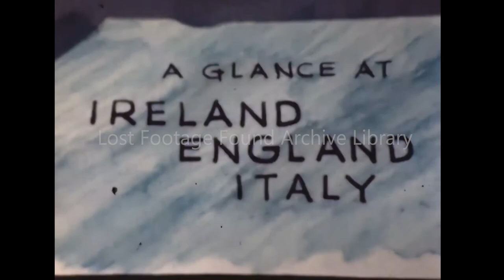Archive footage of Street Scenes from 1940s, Limerick, Ireland home movie film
*About Us:*
At Lost Footage Found, we specialize in *restoring, digitizing, and preserving* historical and pre-digital home movies. Join us in showcasing unfiltered, authentic moments and exploring forgotten stories through our extensive archive.

*Why Home Movies Matter:*
Home movies captured on 8mm, Super8, 9.5mm and 16mm are vital records of personal and historical moments. Despite their importance, many deteriorate overtime due to poor storage. At Lost Footage Found, we focus on restoring these films to keep these invaluable memories alive and accessible.

Clip Ref: 14_17_1 available in HD